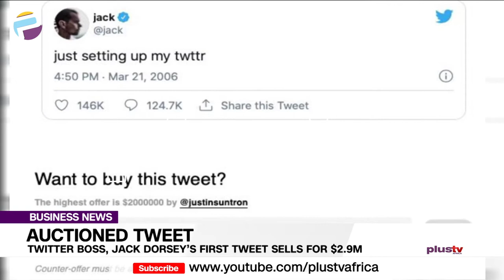Twitter Boss, Jack Dorsey’s First Tweet Sells For $2.9M | BUSINESS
The first message posted at Twitter sold on Monday for $2.9 million dollars.
Its sender is Twitter co-founder and chief, Jack Dorsey.